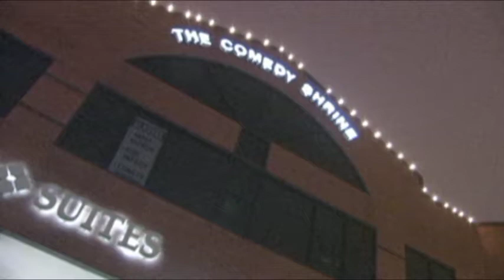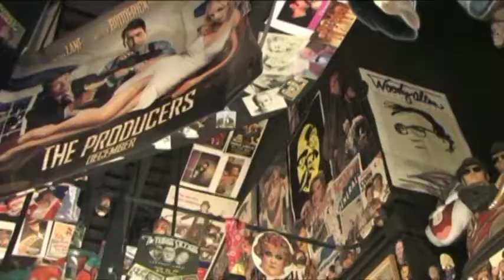The Stand-up Comedy of TODD KREISMAN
Outrageous stand-up comedy act by comedian TODD KREISMAN, filmed at THE COMEDY SHRINE in Naperville IL.  His quirky observational humor is entertaining audiences across the country, and covers everything from kittens to football, to road rage.